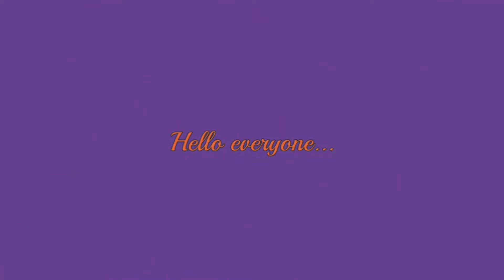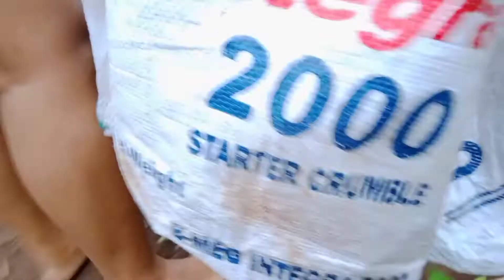New Year Escapade